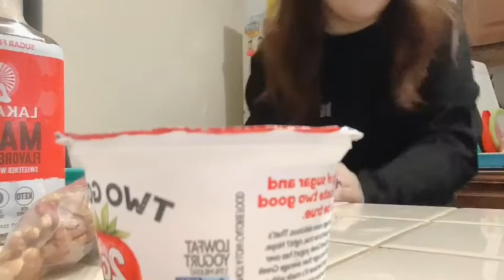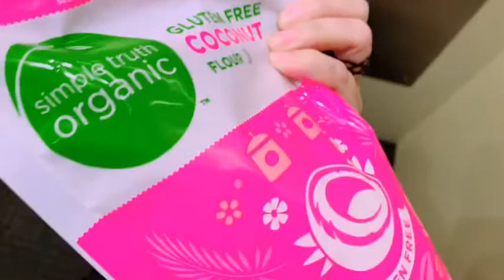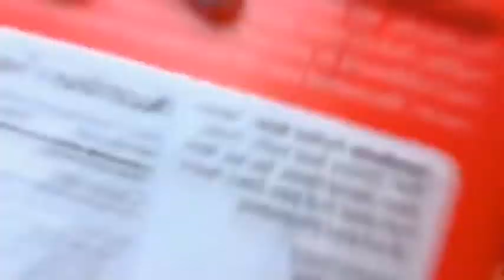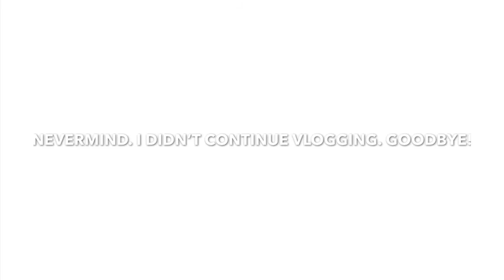DAILY VLOG | January 27, 2020 | Singin In The Rain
Hello!
Today was an interesting day, I also got singing in the rain was and has been stuck in my mind, maybe because it’s raining.

HIGHLIGHTS:
-Get Ready with Me
-Car Chat & Kobe
-Work/Lunch Break
-Car Rants & Home

Xoxo,
Jennie